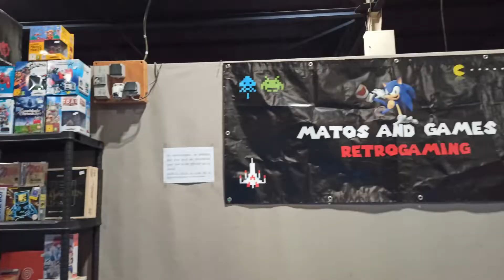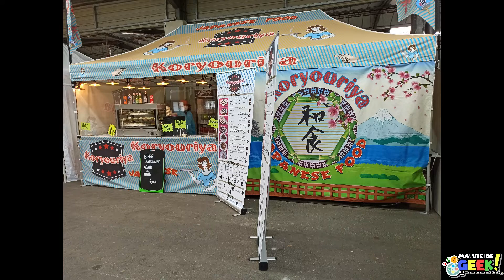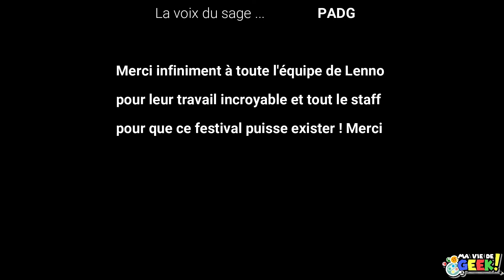Notre couverture du Angers GeekFest 22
Nous avons eu la chance de couvrir le Angers GeekFest les 2 & 3 avril dernier.
Ce festival très convivial et familial réuni les conditions optimales pour passer un très bon moment.

Merci à toutes les équipes de rendre possible ce festival que l'on vous conseille fortement.